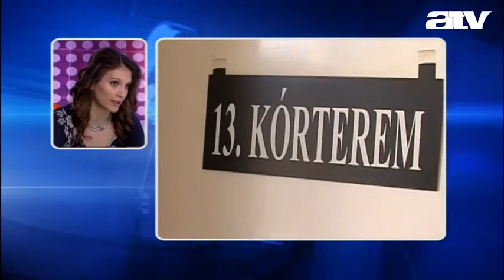A betegeket akár több száz kilométerre is küldhetik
Az ATV Start vendége Havas Szófia, egészségpolitikus, MSZP.